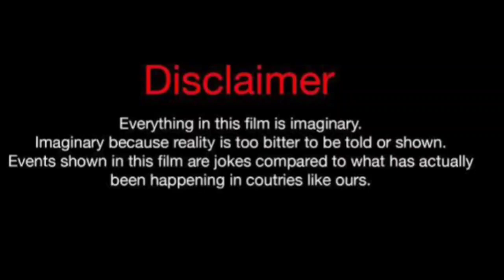Emily's Ears Vs Kimberly (Kountry Wayne Member) Real Life Partners 2024